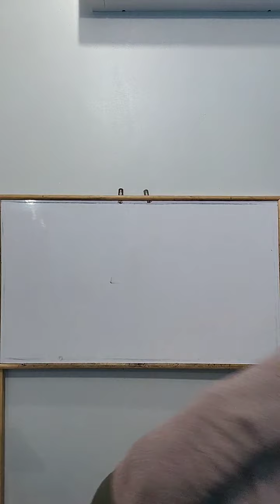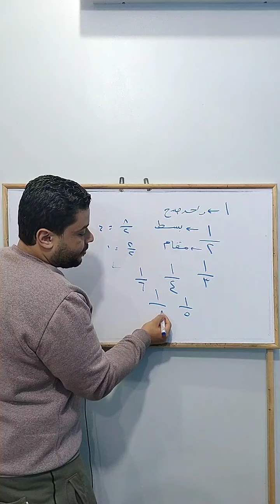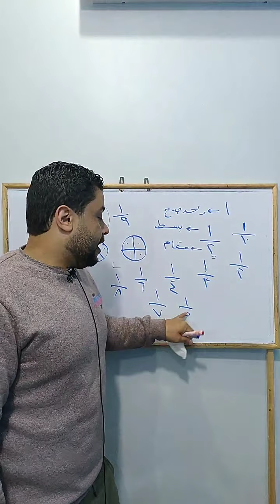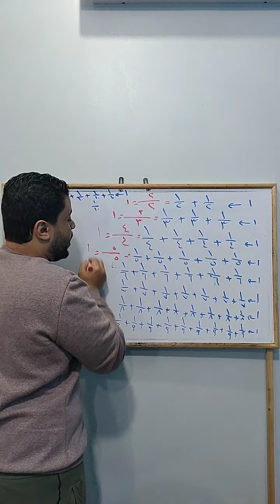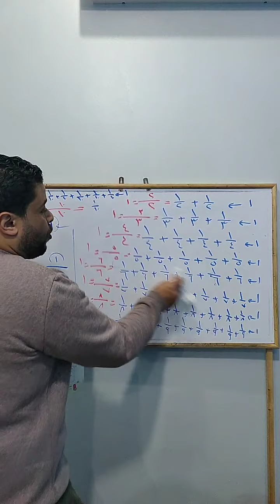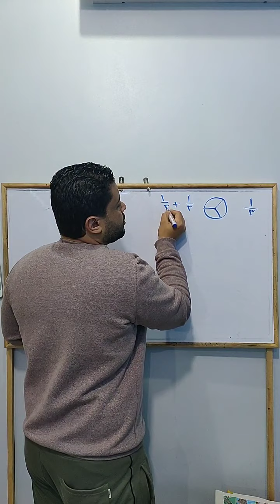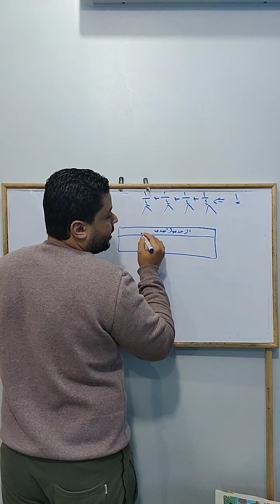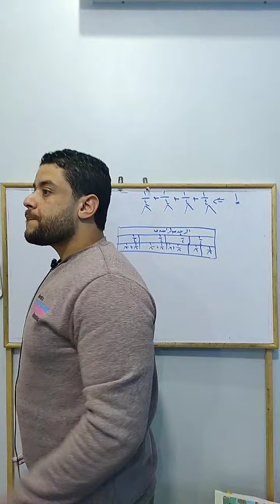شرح. الكسور ....الصف الثالث....رياضيات ...منهج جديد